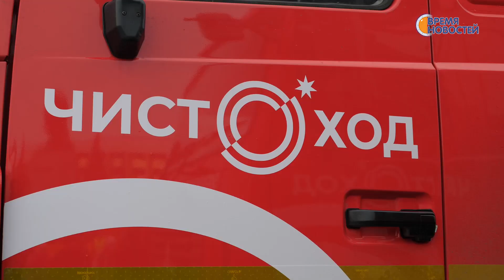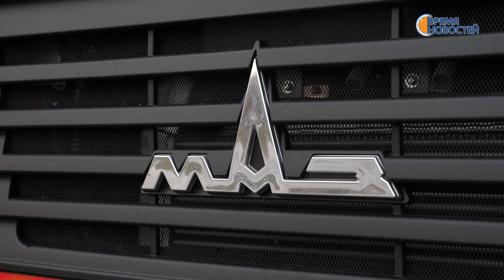Готовь сани осенью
Не за горами самое холодное время года. Готовность техники к зимнему периоду утром в пятницу, 20 октября, проверил глава администрации городского округа Эльдар Валидов. Он же рассказал и о пополнении автопарка «Службы чистоты и порядка». Подробности далее.